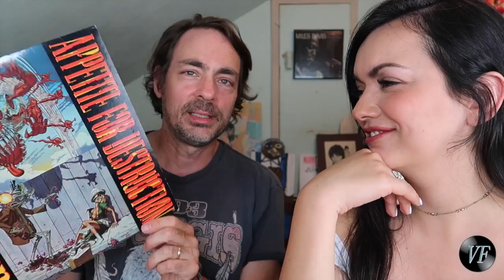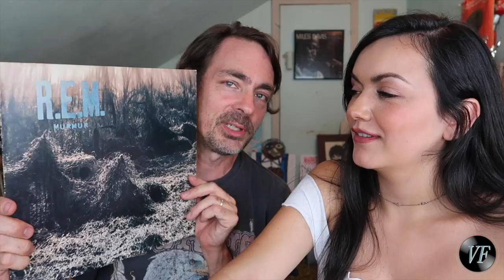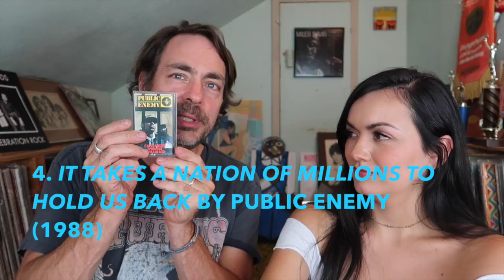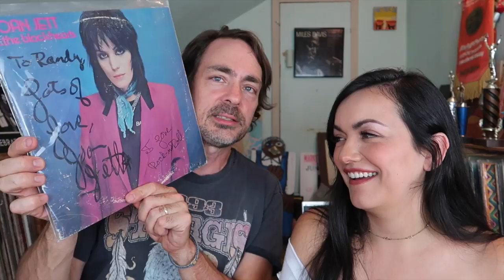Top 5 albums of the 1980s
Vinyl Fetish Club 24 - Randy and Andi return to the super sweaty vinyl attic to discuss the 5 best albums of the 1980s. Randy survived the 80s, so each album gets a little story. Andi just loves the music. What are you favorites?

Andi's Top 5
5. Madonna - Madonna
4. Rolling Stones - Tattoo You
3. The Police - Synchronicity
2. Bruce Springsteen - The River
1. Sade - Diamond Life

Randy's Top 5
5. REM  - Murmur
4. Public Enemy - It Takes a Nation of Millions to Hold Us Back
3. Joan Jett & the Blackhearts - I Love Rock and Roll
2. The Replacements - Let It Be
1. U2 - The Joshua Tree